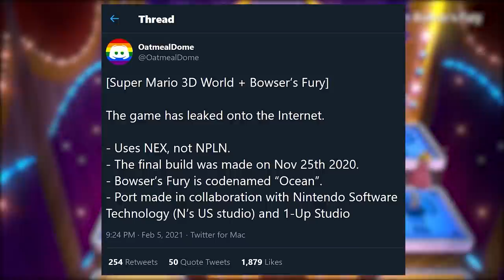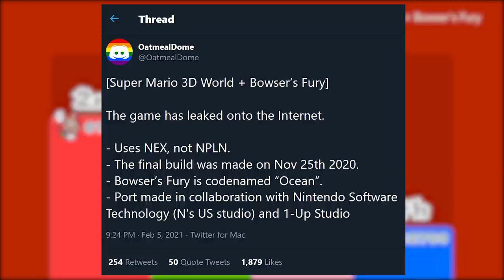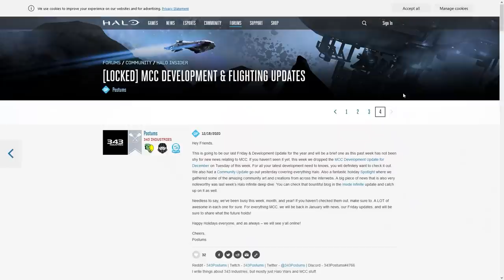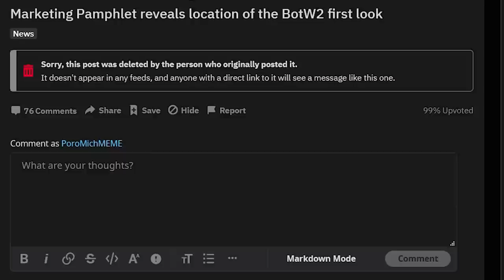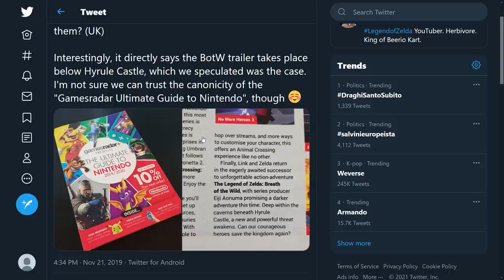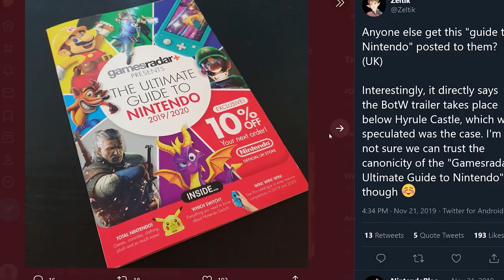Il Leak di 3D World, Halo e il Gamepass su Switch e NUOVI DETTAGLI su Breath of the Wild 2 | TG Poro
Nintendo ha subito un pesante leak e Super Mario 3D World + Bowser's Fury è scaricabile illegalmente da internet. Chiunque possiede una Switch modificata illegalmente può giocare a SM3DW con una settimana di anticipo quindi attenti agli spoiler! (e agli strike di Nintendo...) Ma cosa possiamo scoprire dal datamining del gioco?

Microsoft è pronta a portare Halo Master Chief Collection fuori dall'ecosistema Xbox e PC? Un recente aggiornamento infatti lascerebbe presupporre un'apertura verso altri sistemi. Si tratta di Nintendo e della sua console ibrida, la Switch? O forse di un'espansione dell'Xcloud anche ai sistemi iOS e PC?

Nel weekend un presunto opuscolo ufficiale di Nintendo contenente informazioni sulla trama di Breath of the Wild 2 ha fatto il giro della rete. Ci troviamo di fronte a degli aggiornamenti ufficiali sul seguito di The Legend of Zelda? Nintendo è pronta a rilasciare maggiori informazioni su BOTW2?

Io sono il Poro Leak, Michele Chief, ciao!